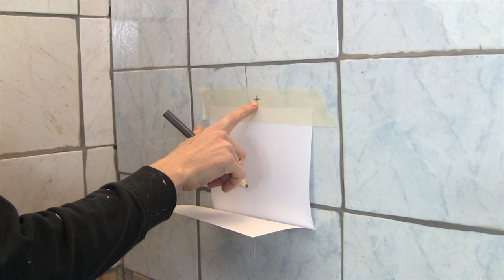Fliesen Bohren ✅ ULTIMATIVE ANLEITUNG: Wie Loch mit Fliesenbohrer in Feinsteinzeug Schneiden???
Fliesen Bohren! Wie Loch mit Fliesenbohrer in Feinsteinzeug Schneiden?

In diesem Video erfährst Du, wie Du Löcher in Wandfliesen und Bodenfliesen ganz einfach machen kannst. Mit dieser Anleitung Fliesen bohren und somit erfahren, wie man ein Loch mit Fliesenbohrer in Feinsteinzeug schneiden kann.

Ohne speziellen Diamantbohrer und nur mit einem Steinbohrer ist es sehr mühsam und ich würde es nicht empfehlen. Wenn man eh mehrere Bohrungen in einem Badezimmer bzw. Bad durchführen muss, wie z.B. Steckdose, Lichtschalter, Toilettenpapierhalter, Armatur und Waschbecken oder auch am WC und Spülkasten, dann rentieren sich Spezialbohrer für z.B. den Winkelschleifer / Flex auf jeden Fall.

Auch kann man in eine Fuge gehen, was mit einem Akkuschrauber bzw. Schlagbohrer kein Problem sein sollte. Doch wie schaut es mit Holzbohrer, Betonbohrer, Glasbohrer oder auch Metallbohrer aus? Welchen Bohrer sollte ich verwenden und das Ganze dann mit Schlag?

So eine Lochsäge ist meist eine Diamantbohrkrone bzw. Fliesenbohrkrone mit unterschiedlichen Durchmesser, welche in Profi Qualität auch für harte Fliesen geeignet ist. So ein rundes Loch kann man mit der richtigen Drehzahl auch direkt an einer harten Wand hinbekommen.

Doch womit geht es jetzt am besten zum Durchbohren und kann man wirklich in jede Fliese Löcher machen? Wie bohrt man zwischen diese und rentieren sich die Modelle von Bosch, welche es meist auch im Baumarkt bei Obi und Hornbach zu kaufen gibt?

Mit dieser Video Anleitung (deutsch & was tun?) / Montageanleitung / Bedienungsanleitung / Tutorial / Tipps & Tricks auf Youtube und im Jahr 2021, 2022 bzw. 2023, 2024 in Fliesen bohren und dadurch erkennen, wie man ein Loch mit einem Fliesenbohrer in Feinsteinzeug schneiden kann.

▬ Video Kurse ▬▬▬▬▬▬▬▬▬▬▬▬